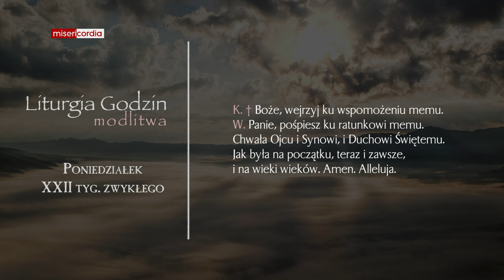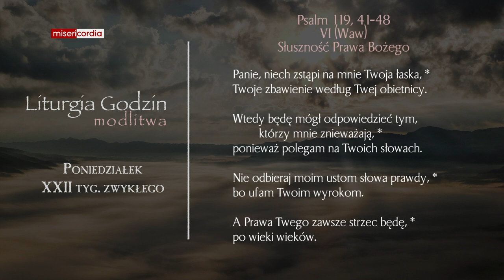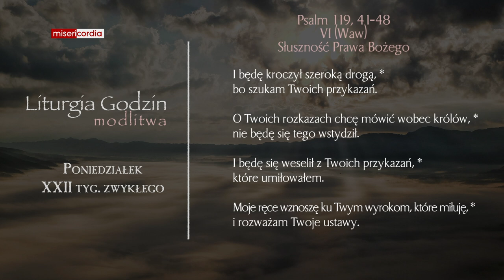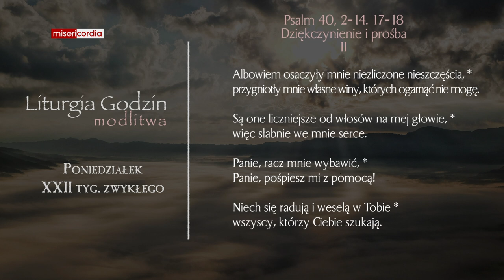Liturgia Godzin | Modlitwa Południowa | Poniedziałek, XXII tyg. zwykłego